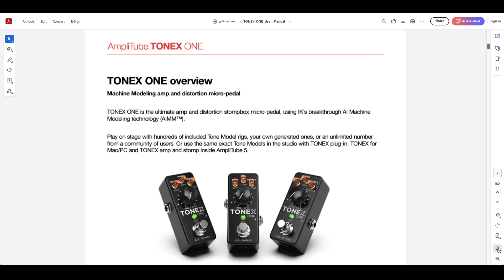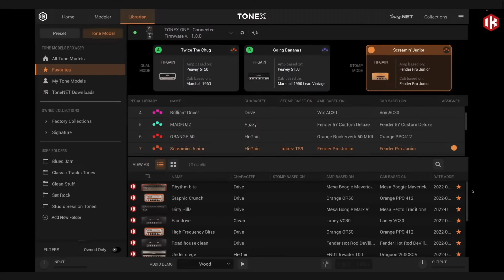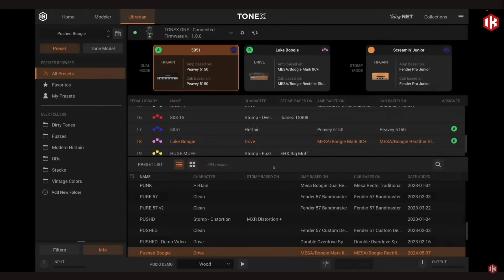GEAR SCIENCE: SONANDO EL TONEX ONE DE IK MULTIMEDIA, ¡QUÉ SIGUE DESPUÉS DE ESTO!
No recuerdo haber visto un aparato de esta naturaleza, con tales sonidos y prestaciones y funciones en un tamaño tan reducido. Los tiempos modernos traen este tipo de cosas para facilitarnos ciertas tareas en ciertas situaciones. Lo importante es ya poder disponer de alternativas así de prácticas pero sin sacrificar de ninguna manera el sonido, aquí se logra muy bien. Lo usarías o no, eso dependerá de cada guitarrista y sus necesidades. La opción ya está ahí. ¡Que lo disfruten!